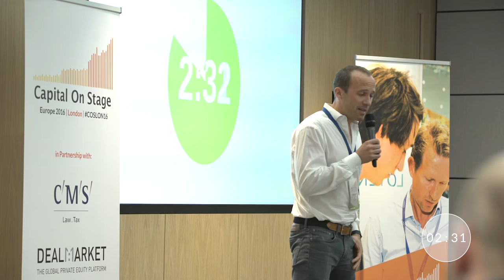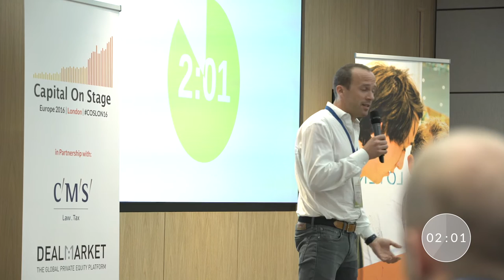COSLON16 | Harry Briggs | BGF Ventures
Watch Harry Briggs of BGF Ventures pitch at Capital On Stage, the global conference that gets growth-stage tech startups funded. Capital On Stage is a data-driven, physical matchmaking platform for venture capitalists and funding-ready founders with a unique twist - VCs pitch to founders. We're going offline in an online business, disrupting local scenes in the world’s biggest tech hubs with a new global series of invitation-only funding events in 2016.

Capital On Stage Program
On stage, up to 20 Investors will present themselves: their views on the market, what they’re looking for and what they add besides money. Also, 2 successful entrepreneurs explain how they raised capital. In the afternoon, you’ll be able to book at least two 10-minute meetings with Investors and talk about anything you want: present your company, ask their advice, or anything else.

Capital On Stage Attendance
A wide variety of investors attend Capital On Stage, ranging from to seed investors and well-known Venture Capitalists. All Startups that attend the conference have been hand-picked and can only join if they work on scalable web/tech businesses and are a (co)founder or CEO (sorry, but no employees). Have a look here for which investors joined us in the past and for future events: